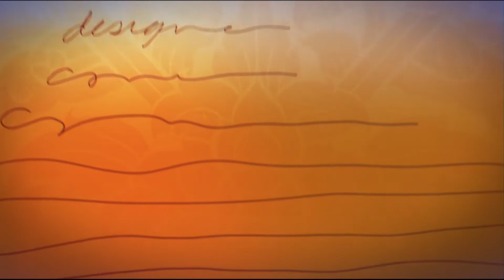Kandals: Santa Baby